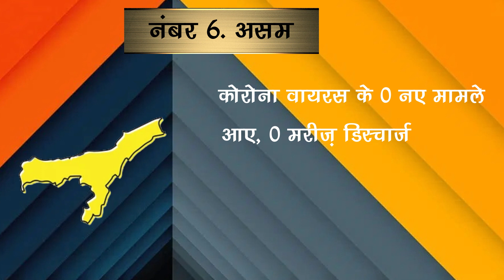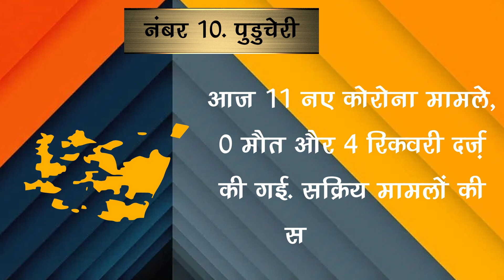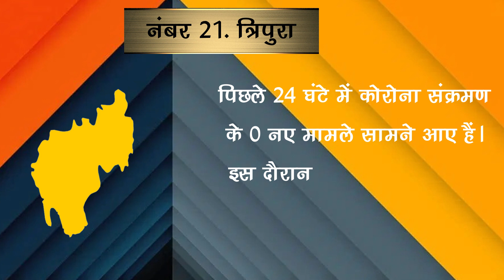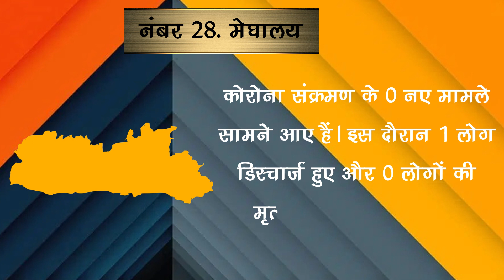जाने सभी राज्यों में कोरोना का हाल | कई राज्यों में मामले बेहद कम ! 04 जून 2022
बड़ी खबर ! कई राज्यों में मामले बेहद कम ! सभी राज्यों में कोरोना का हाल !! 04 जून 2022

EDITOR ►SP